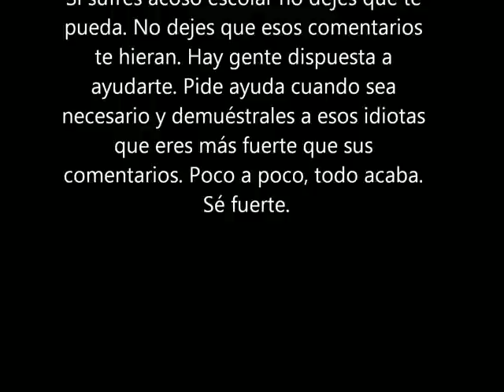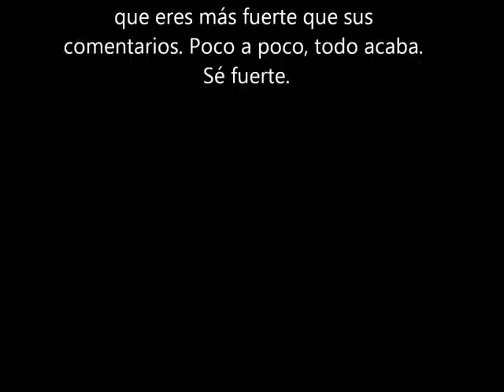La historia de Maël. Cortometraje de Andrea Baño y Bibiana Martínez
Cortometraje para el concurso del IES La Asunción. Curso 2012-13.